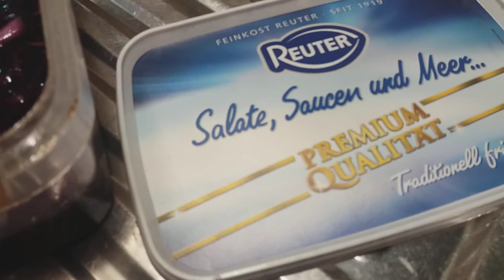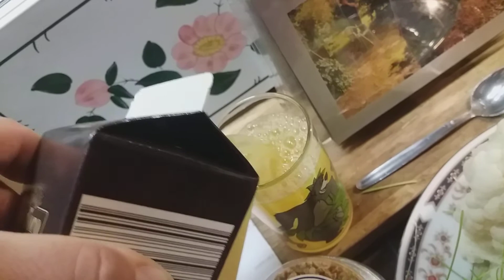Originaler HühnerFond 3 von 3